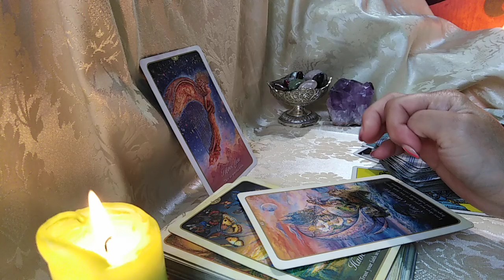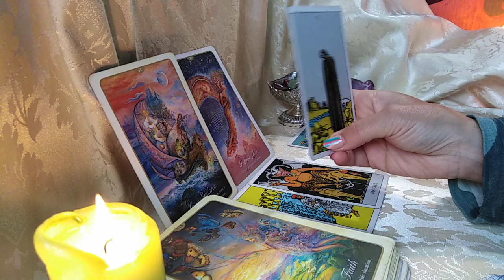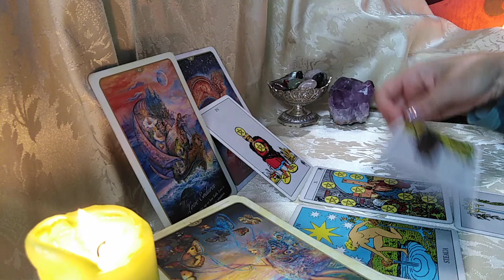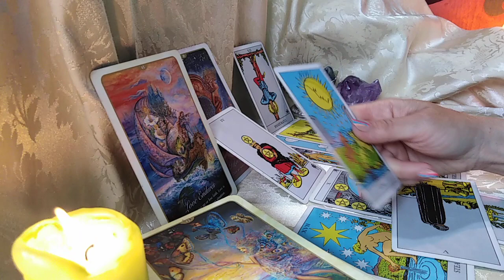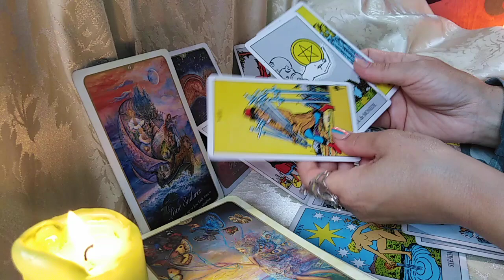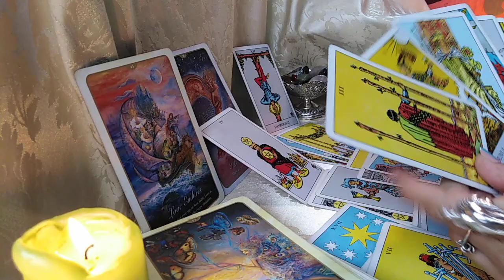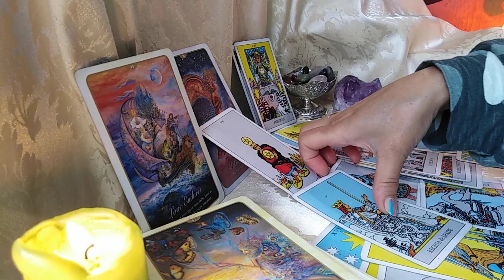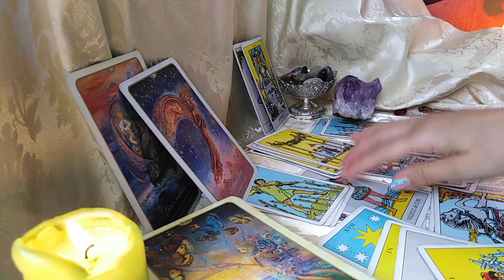FECIOARA - IUNIE 2021 - O DECLARATIE DE SUFLET CARE (RE)ADUCE ARMONIA